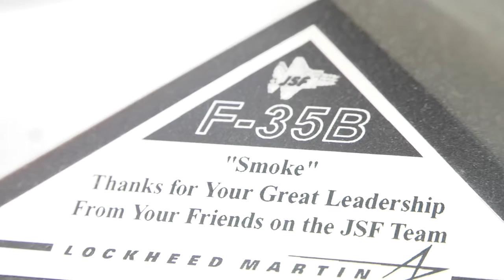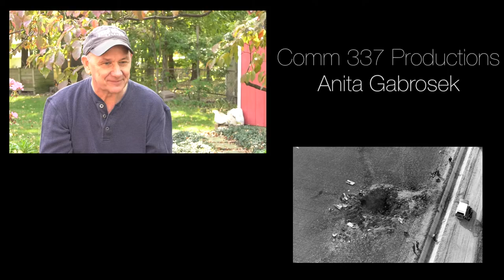John "Smoke" Rader